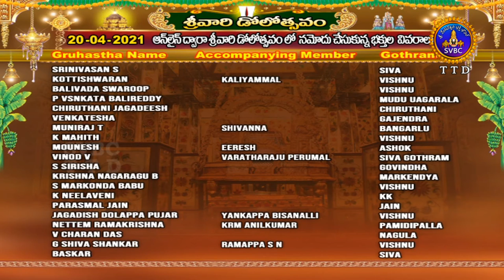శ్రీవారి డోలోత్సవం | SRIVARI DOLOTSAVAM | 20-04-2021 | SVBC TTD